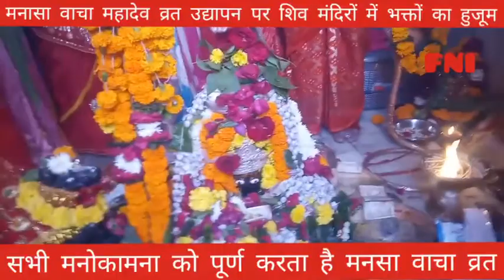मनोकामना को पूर्ण करने वाला मनसा महादेव व्रत उद्यापन शिव मंदिरों में भीड़ by Hemendra Shrimali FNI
मनोकामना को पूर्ण करने वाला मनसा महादेव व्रत उद्यापन शिव मंदिरों में भीड़ by Hemendra Shrimali FNI 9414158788